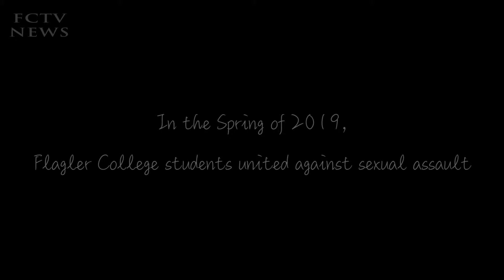FCTV News Episode 11 Take Back The Night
In March of 2019, producer Takoda Porembski documented the gathering of Flagler College students to unify and march downtown to raise awareness against sexual assault.